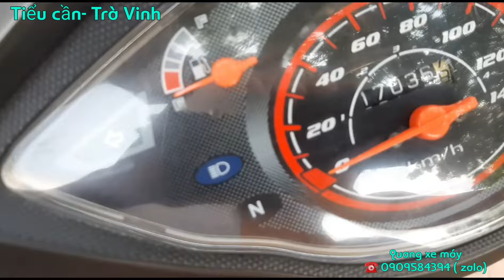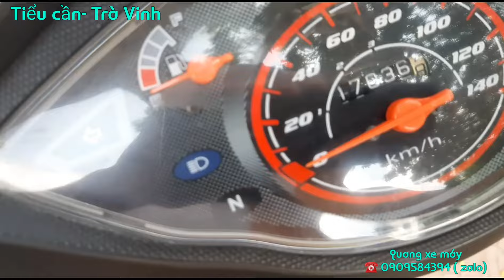👉 WAVE ANPHA 100cc máy zin đỉnh ,đi siêu nhẹ ( bền bỉ, giữ dáng, giữ giá & tiết kiệm xăng)